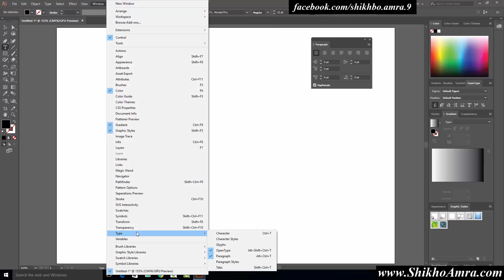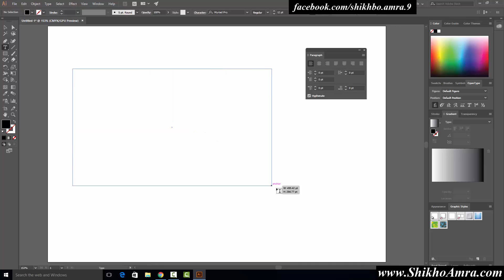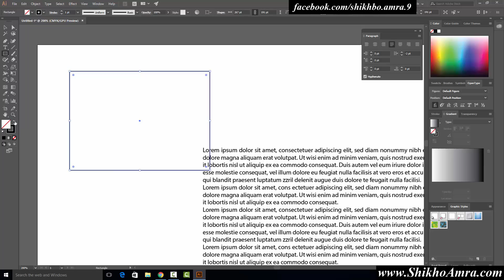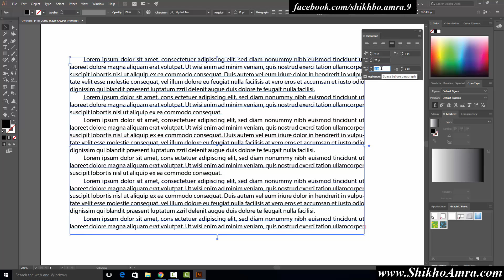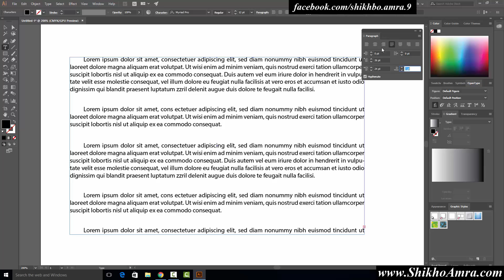18. Adobe Illustrator CC 2017 "Paragraph Palette" Tutorial - BEGINNER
Adobe Illustrator CC 2017 "Paragraph Palette" Tutorial - BEGINNER

There are various types of video tutorials on Adobe Illustrator CC 2017.

## এই টপিক-এর ভিডিও গুলো ধারাবাহিক লেসন বাই লেসন দেয়া হবে এই চ্যানেলে। ##

যাতে আমাদের ভিডিওগুলো ছাড়ার সাথে সাথে আপনার কাছে নোটিফিকেশন-এ পৌঁছাতে পারে।